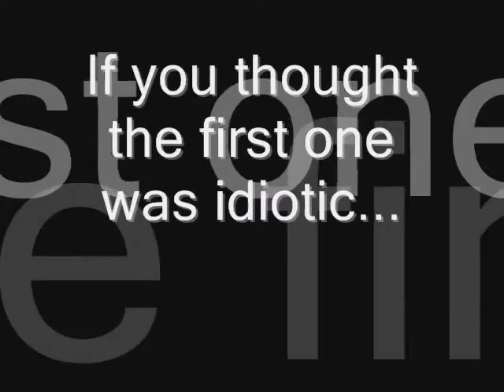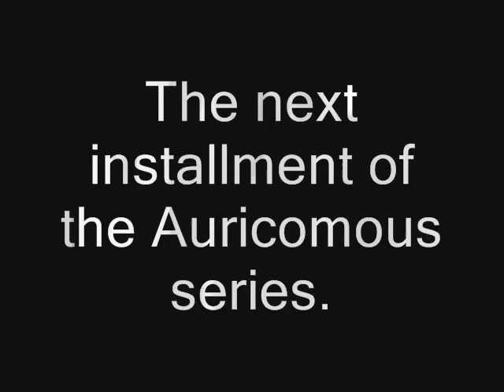Auricomous Trailer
One of the best motion pictures every to be represented in a trailer. Starring Mike Greening and Paul Rilett. Time magazine says it is a must see, and I know that we all listen to what time magazine says